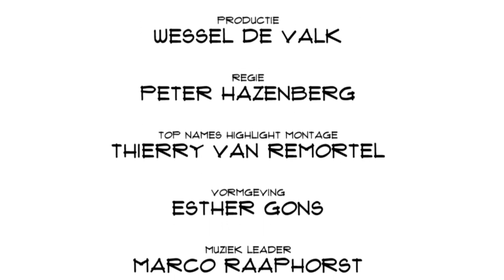Bob Vlemmix (Manus Machinae) en de hand als Oculus Rift controller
Fast Moving Targets interviewde Eindhovense ondernemers in het kader van Top Names On Tour. Met dank aan High Tech Campus en Startupbootcamp HightechXL.

Een paar maanden terug was het nog maar alleen een idee in het hoofd van Bob Vlemmix. Net klaar met zijn studie communicatie kwam hij tot de conclusie dat de virtual reality bril Oculus Rift handen kon gebruiken voor de besturing. Vlemmix zocht technische talenten bij elkaar en de rest is geschiedenis. Het bedrijf Manus Machinae maakte een prototype controler  in de vorm van handschoenen en draait op dit moment mee in de in de High Tech Startup Bootcamp. Een periode waarin verder gekeken wordt naar een goed businessplan en wordt gezocht naar investeerders en partners.